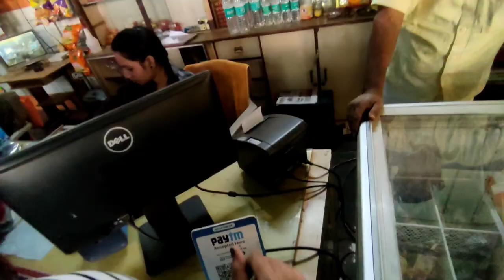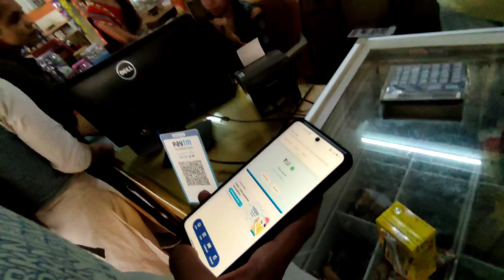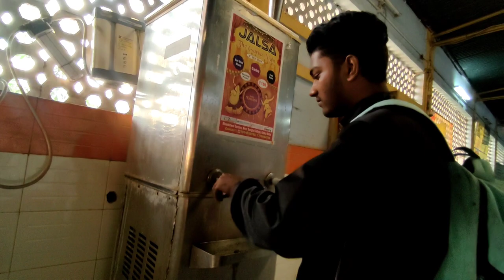COLLEGE KI ISS LADKI NE PROPOSE KIYA 😍 // CSVTU University // Aman Kumar Vlogs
C u soon guys with new video 😍

My Gadgets:
1) Mobile Phone: Redmi Note 10 Pro Max
(Night black)
2) Editing Software: Inshot (mobile app)
3) Wifi: JioFiber